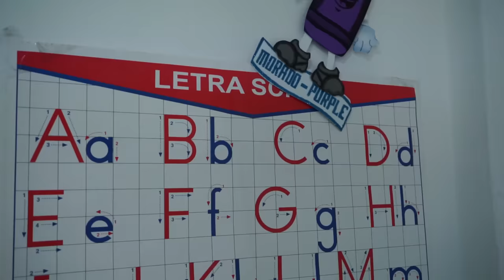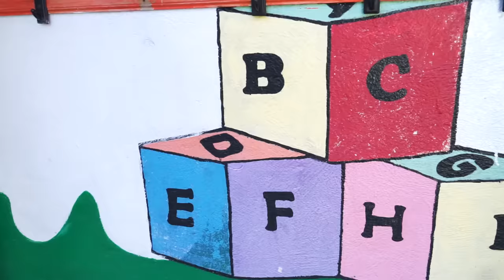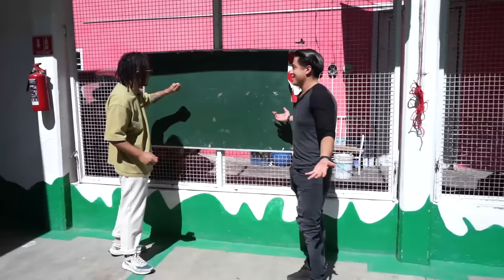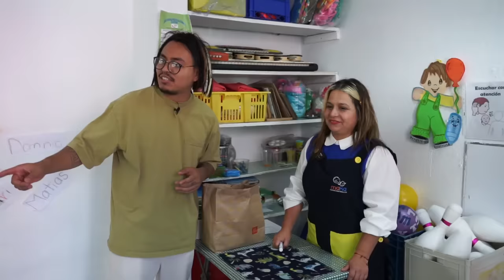RETO DE COMIDA: ALE MINERO VS SALÓN DE PRIMARIA - Lalo Elizarrarás